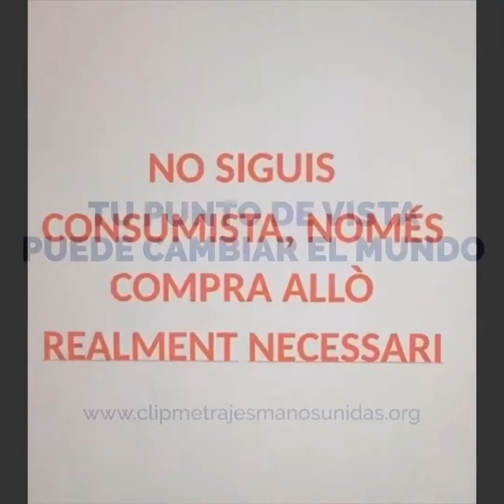Units pel medi ambient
IES Santa Margalida
Festival de Clipmetrajes de Manos Unidas